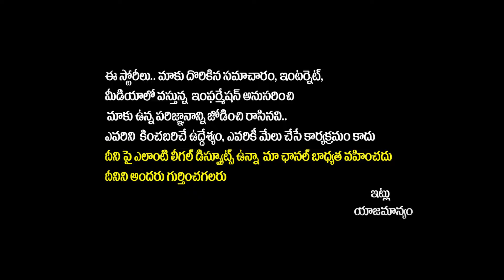Home Minister Anitha Gives Clarity On Visakha MLC Elections | YS Jagan | Chandrababu | AP Politics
Home Minister Anitha Gives Clarity On Visakha MLC Elections | YS Jagan | Chandrababu | AP Politics | SocialPost Politics